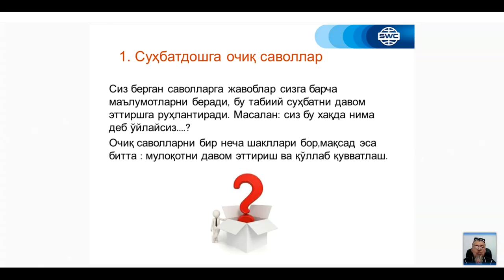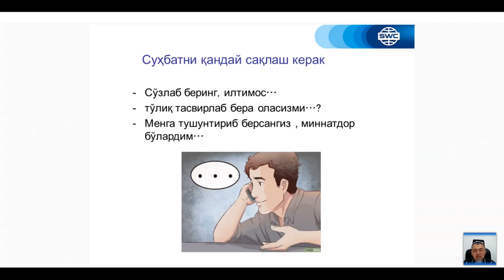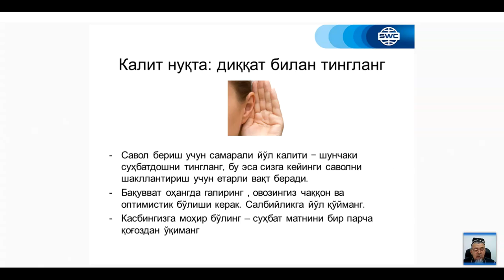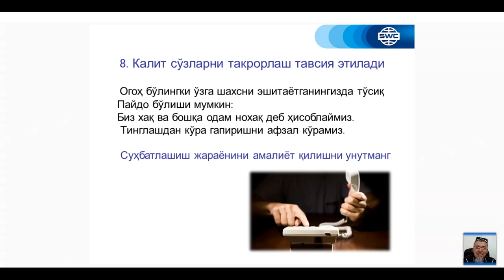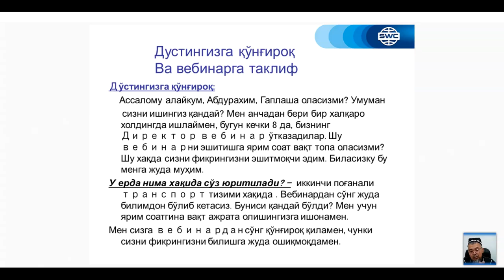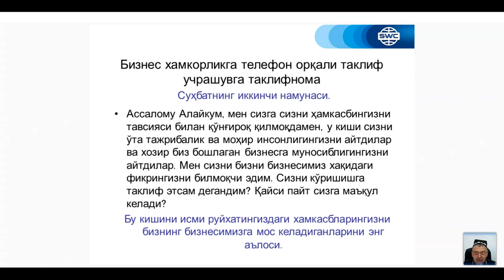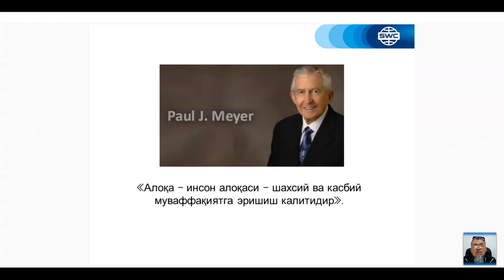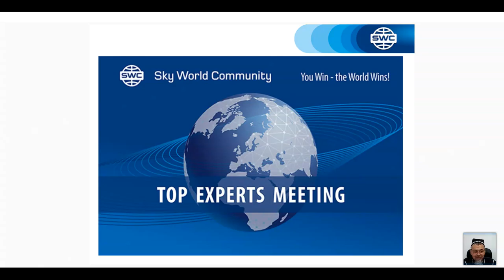Вебинар от 19.01.2021. Дубликация: система построения успешного бизнеса. Узбекистан.